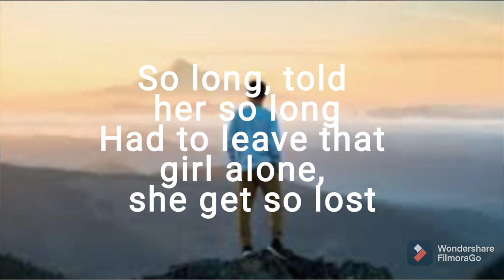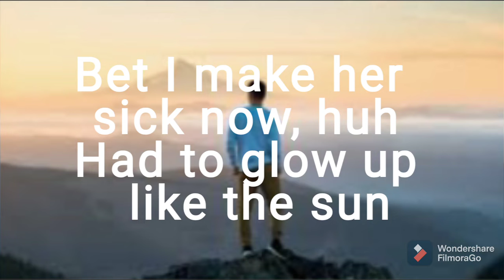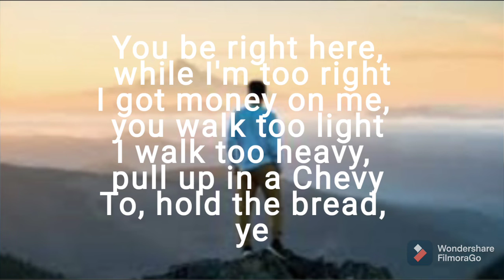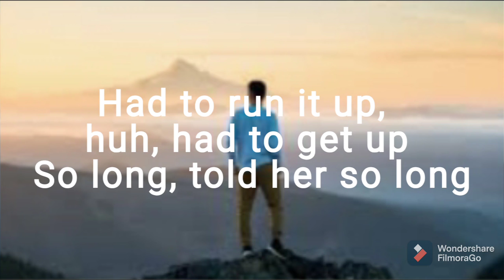so long song lyrics|new song |lyrics world